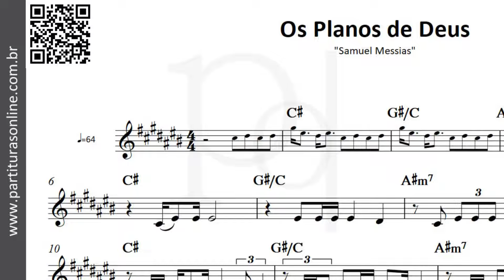Os Planos de Deus ♪ Samuel Messias | Partitura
Atualizações Diárias..